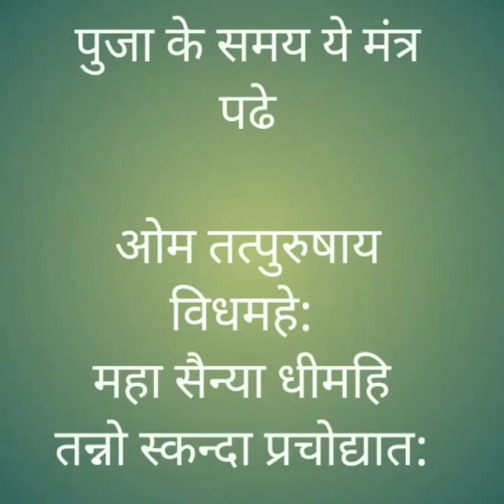आर्थिक समस्या ? उपाय कार्तिकस्वामी पुजन ( हिंदी )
अगर आप आर्थिक याने पैसे की समस्या से पिडीत है तो ये विडीओ जरूर देखे और उसके अनुसार कार्तिक स्वामी पुजन करे.